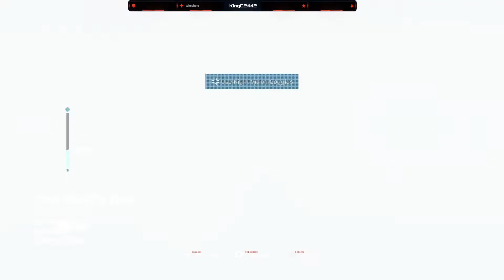MODERN WAFARE 1 Campaign (2019) Part 7 CIVILIANS IN MY WAY!!!!!!!!!!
kingc2442.live

Equipment:
Mic: Blue Snowball

Capture Card: Elgato HD External Capture Card

Gamming Pc (if needed, I do not own this, but i suggest this as a starting point):